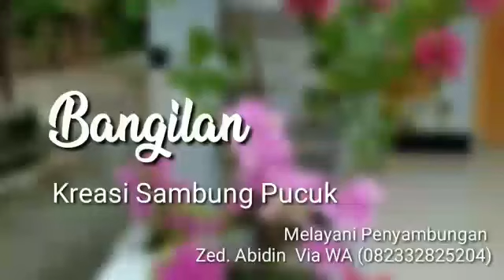Bugenvile Penuh Kreasi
Kreasi sambung pucuk bugenvile dengan beberapa jenis spesies bugenvile. Dibudidayakan oleh Gus abied sapaan akrab beliau yang beralamat di Desa Bangilan Kecamatan Kapas Kabupaten Bojonegoro.